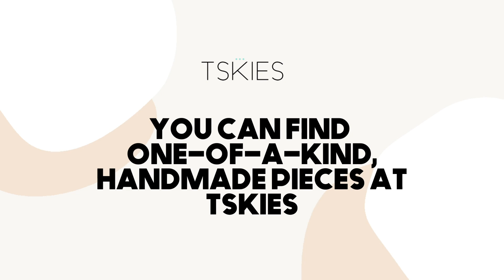You can find one of a kind, handmade pieces at TSkies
T.Skies is a jewelry shop based in Albuquerque, New Mexico. We offer quality, ethically-sourced luxury Southwest jewelry handcrafted by local Indigenous and Southwest jewelry artists.

Sign up for our email list to be notified about Live Shows